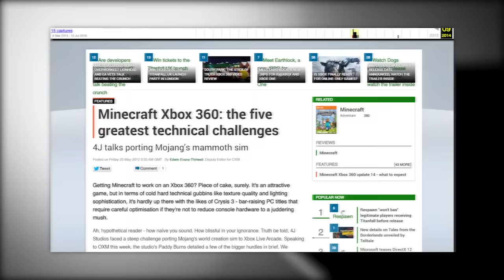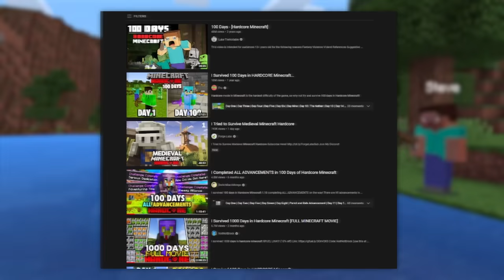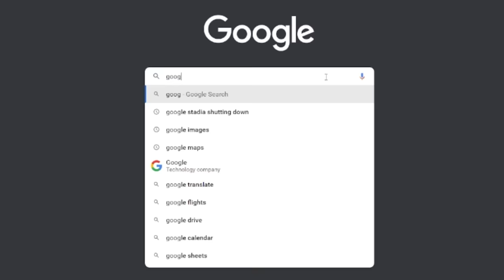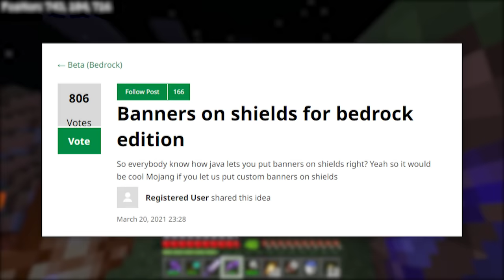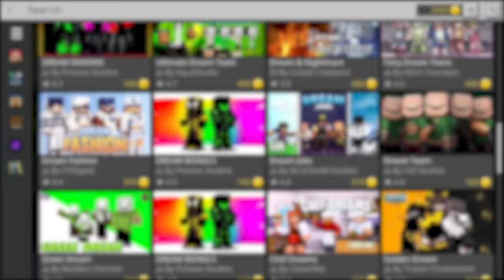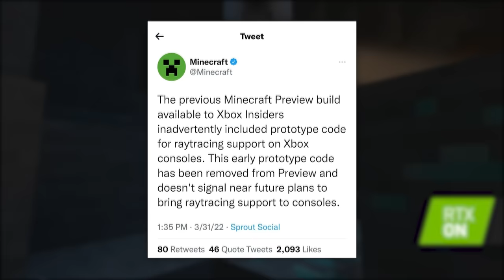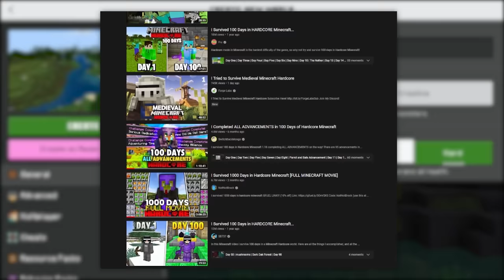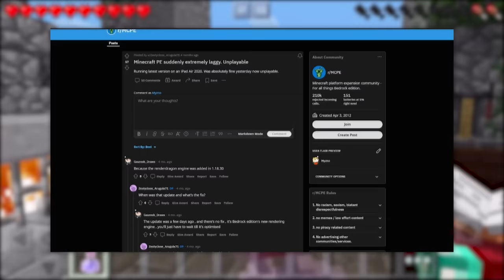Minecraft Bedrock Sucks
and find out how you can get 3 months free!

Hope you all enjoyed the video, this took forever to get out and I’ve been working on it for quite a bit, really satisfying to finally be done with it though! I think next video I might talk about a quest in Fallout 4 that I really like, as compared to reviewing the whole game, also are you even reading at this point? hello.